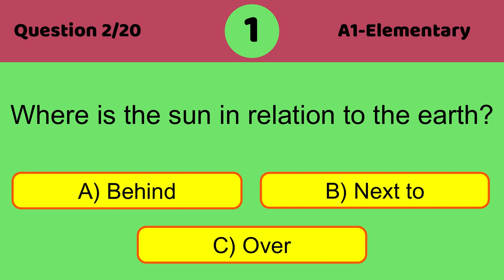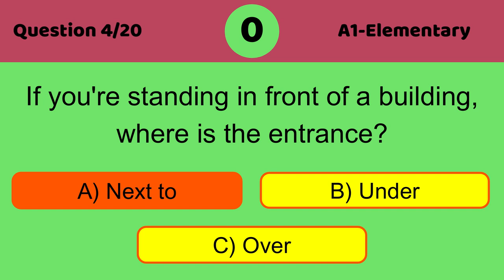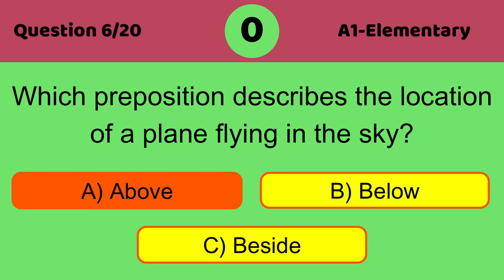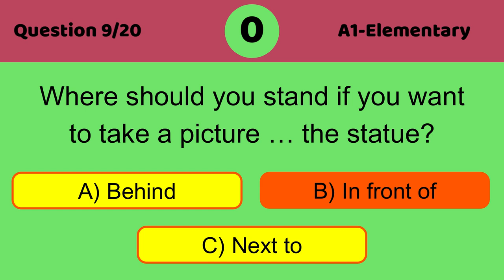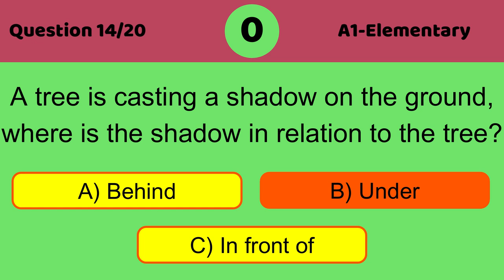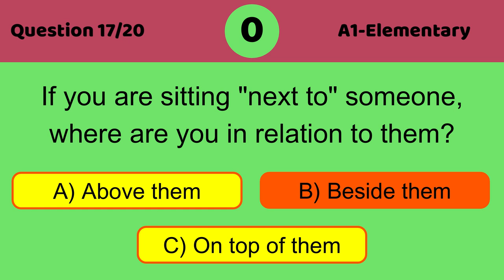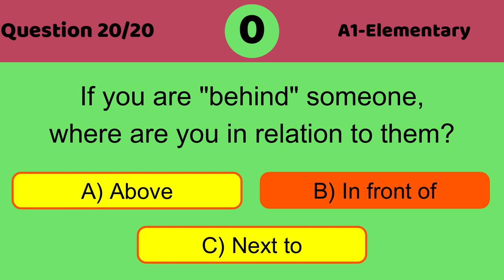next to, under, between, in front of, behind, over, etc # Lesson 31 Quiz N°1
Get ready to explore the fascinating world of spatial relationships. In this series, we delve into the concepts of "next to," "under," "between," "in front of," "behind," "over," and more. Join us as we unravel the mysteries of how objects and elements interact in space. Whether you're curious about the positions of everyday objects or want to deepen your understanding of spatial dynamics, this channel is your go-to resource.